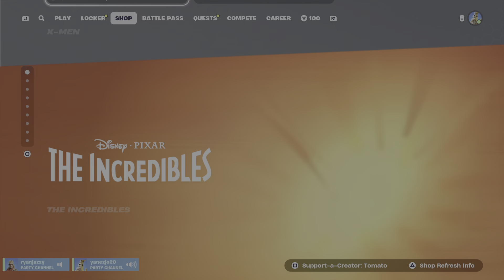Doom live event